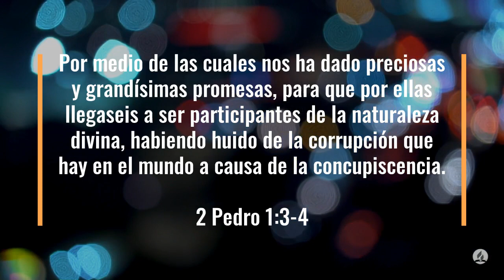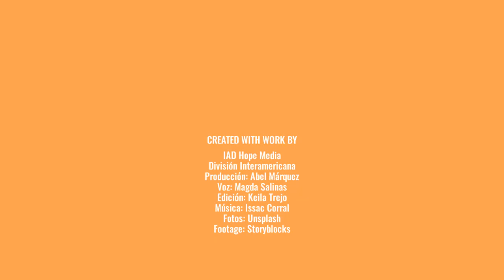100 Dias de Oración día 32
100 Dias de Oración día 32

2 Pedro 1:3-4 Reina-Valera 1995 (RVR1995)
Partícipes de la naturaleza divina
3 Todas las cosas que pertenecen a la vida y a la piedad nos han sido dadas por su divino poder, mediante el conocimiento de aquel que nos llamó por su gloria y excelencia; 4 por medio de estas cosas nos ha dado preciosas y grandísimas promesas, para que por ellas lleguéis a ser participantes de la naturaleza divina, habiendo huido de la corrupción que hay en el mundo a causa de las pasiones.